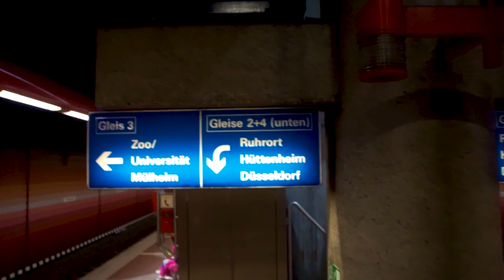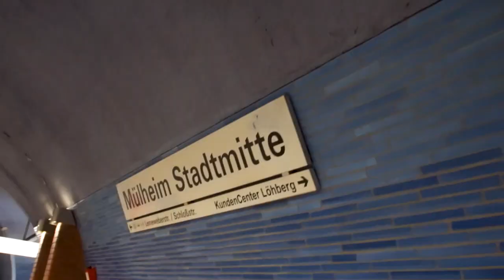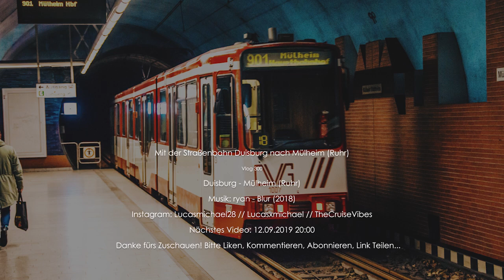TRAM DUISBURG von Duisburg nach Mülheim (Ruhr) | Im Nahverkehr durchs Ruhrgebiet (Teil 2) | Vlog 300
Vlog 300: Im zweiten Teil der kleinen Serie, bei der ich nur mit Tram und Stadtbahnen quer durch das Ruhrgebiet fahren möchte, geht es mit der Straßenbahn von Duisburg nach Mülheim an der Ruhr.